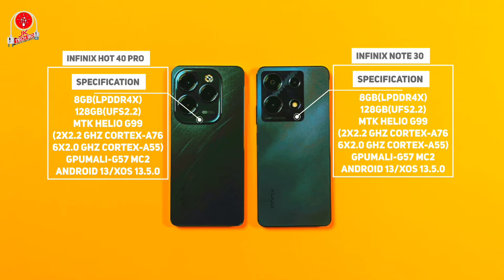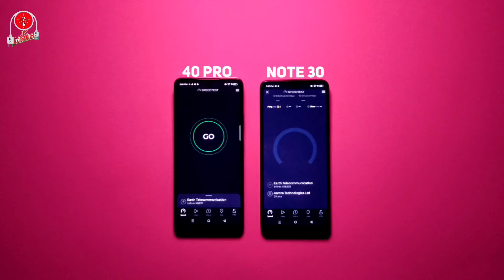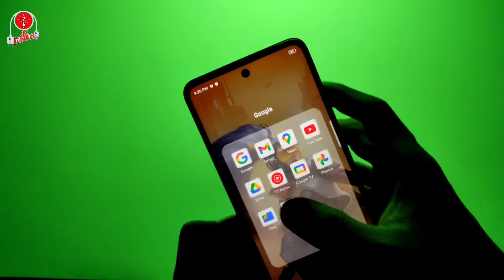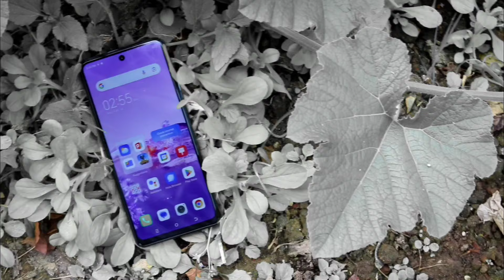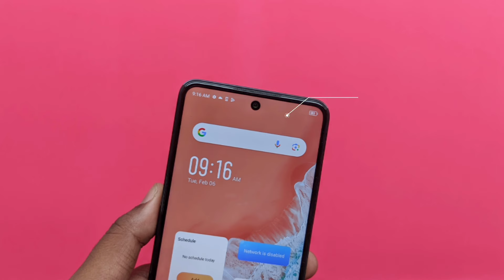infinix hot 40 pro vs infinix note 30 |কে সেরা?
shop name : মদিনা টেলিকম
ঠিকানা : জামগড়া ফ্যান্টাসি কিংডম নাজমুল প্লাজা আশুলিয়া সাভার ঢাকা

For any advertisement please contact below mail

যেকোনো বিজ্ঞাপনের জন্য যোগাযোগ করতে পারেন নিচের মেইলে

#অনলাইনে যে কোন মোবাইল কিনতে আমাদের সাথে যোগাযোগ করুন